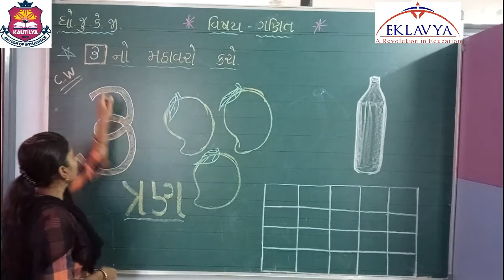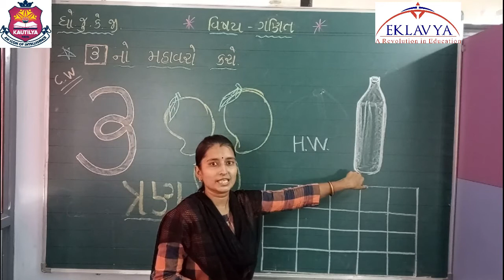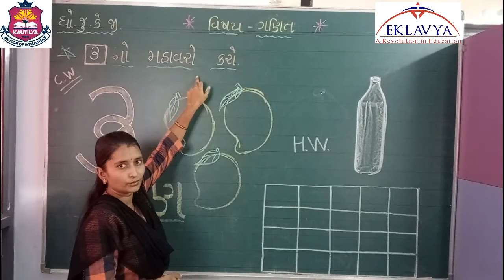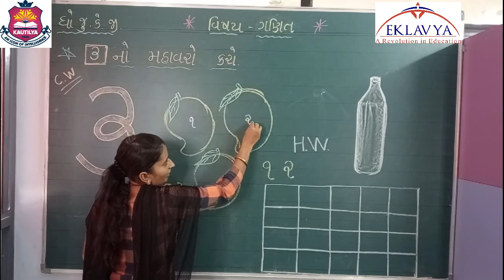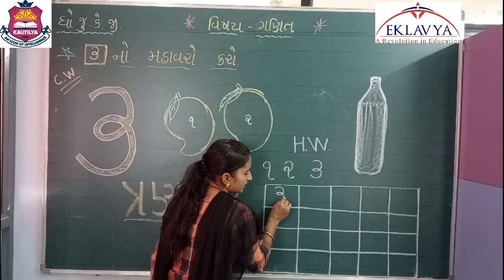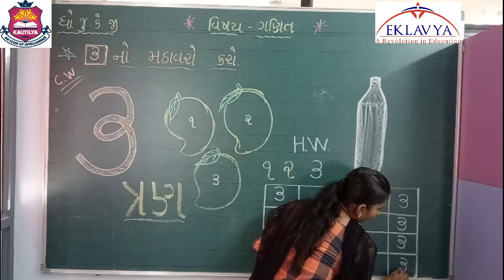3 નો મહાવરો/ JUNIOR K.G./ MATHS / EKLAVYA VASTRAL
EKLAVYA EDUCATION
VASTRAL, AHMEDABAD- 382418.
ધોરણ -  JUNIOR K.G.
વિષય - MATHS
વિષયાંગ - 3 નો મહાવરો